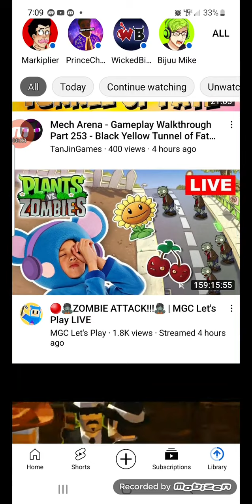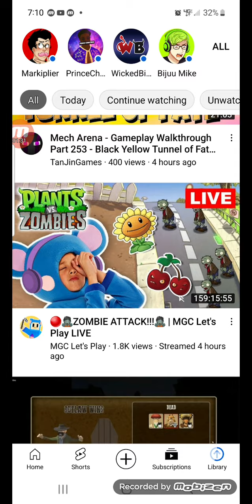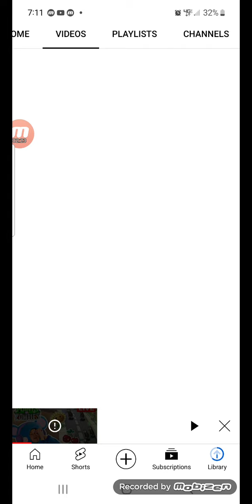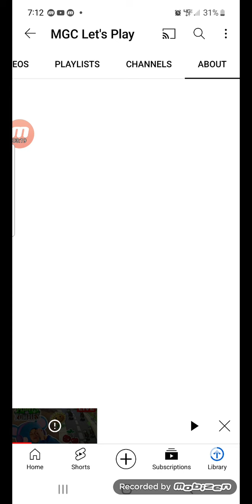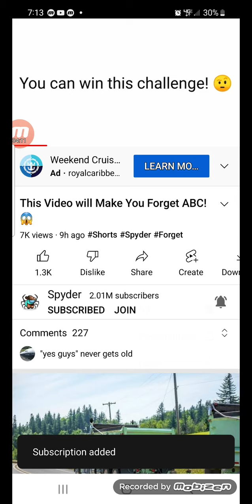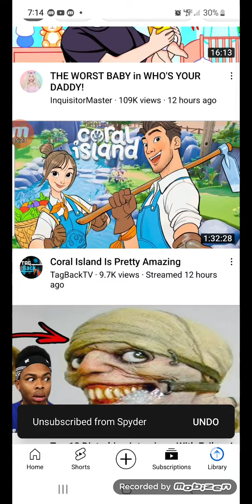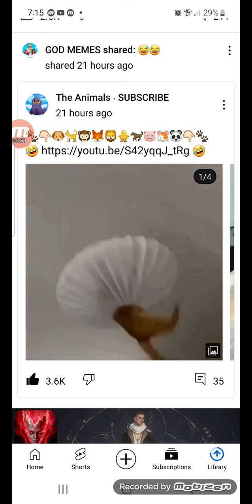How he must be asleep and how is he not tired